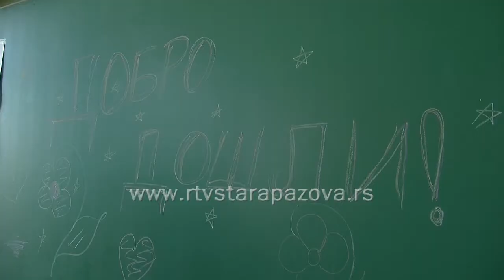U školi Pinki više prvaka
Škola Pinki će ove godine imati 28 prvaka više nego lane .